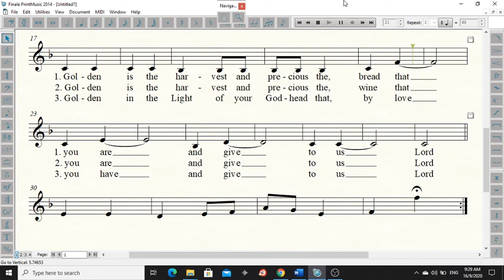In the Earth - Alto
For practice purposes only. Soprano voicing, with notations.

Song: "In The Earth"
Composer: Estelle White